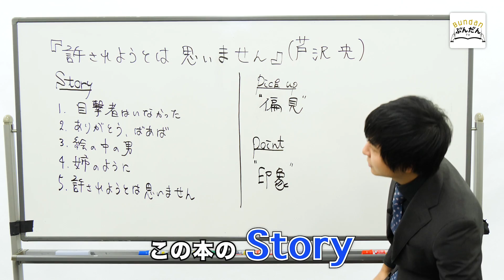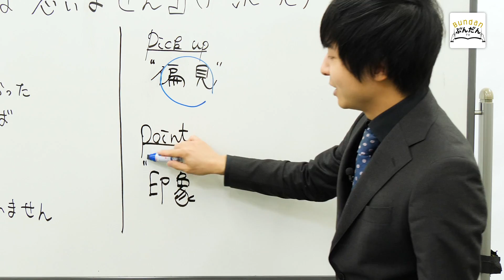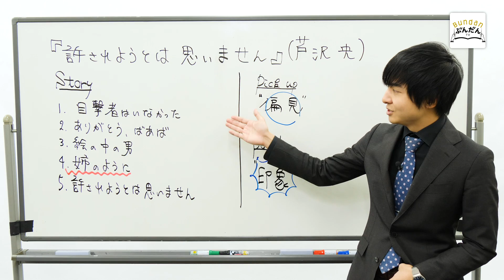怖すぎて寝る前に読めない！人の心に潜む闇を巧緻なミステリーに昇華させた5編【3分書評授業】【許されようとは思いません】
超弩級のどんでん返し、5連発！

ヨビノリさんのイチオシは「姉のように」
人間が潜在的に持つ「偏見」。自分が信じられなくなるかも？

心が元気な時に読んでみてくださいね😈

【登場書籍】
『許されようとは思いません』 著/芦沢 央

【MC】
■ヨビノリ講師 たくみ